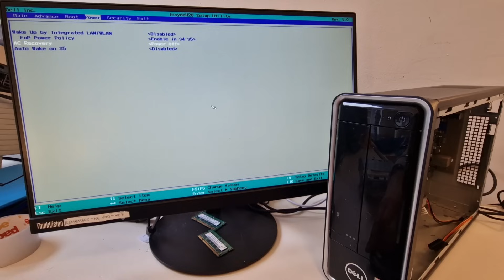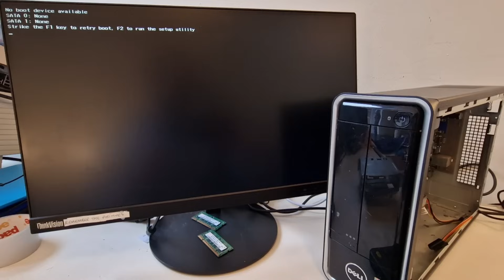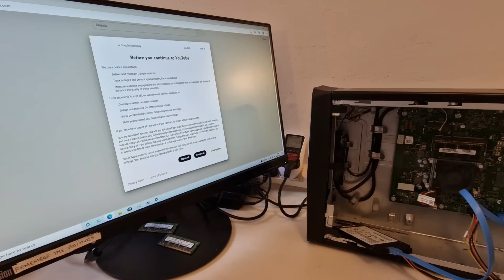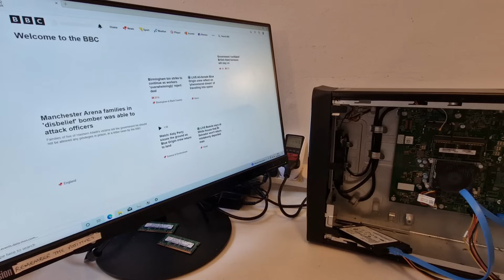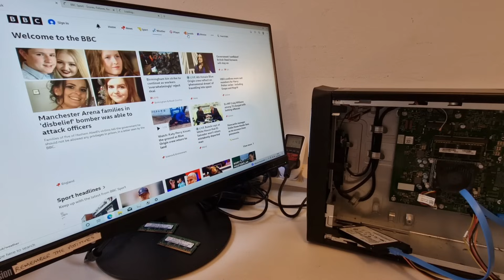Dell put a LAPTOP inside a DESKTOP case...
Dell's Inspiron 3646 desktop PC seems to be a laptop inside of a desktop case. We have a look at this PC to see what's inside and whether it's any good. It also seems to use low power. low-power

Hope you enjoy this video - BIG THANKS to channel subscriber Mark!

Video recorded using:
Samsung Galaxy S22 Ultra